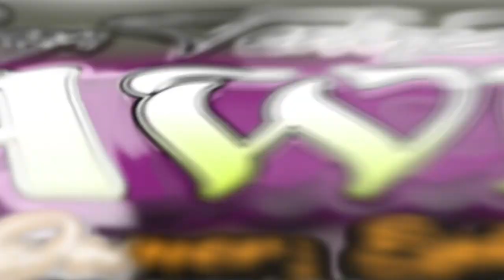MANGKU PUREL VOC;CHIKA KENZO || BRAWIJAYA| LIVE KUBANGJERO - BREBES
Dokumentasi Video Oleh DA Production
Desa Kubangjero Kec. Banjarharjo Kab. Brebes